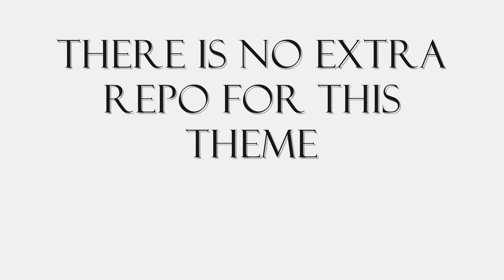TheWinterboarder - Matte Nano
This theme is really cool, I suggest you download it right now!